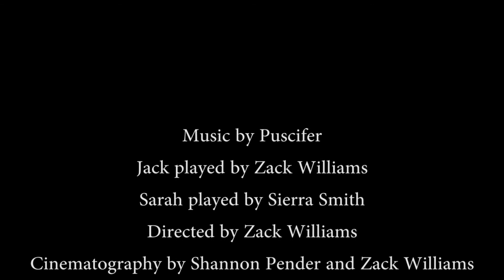Puscifer- Monsoons Fan Made Music Video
From the album "Conditions of My Parole." Enjoy!